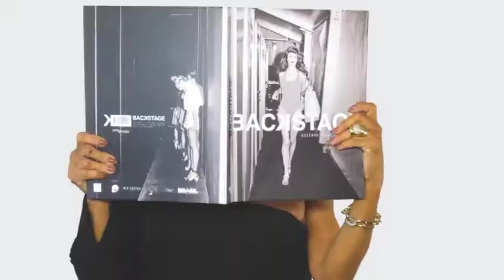CAFFE VOGUE 02/09/18